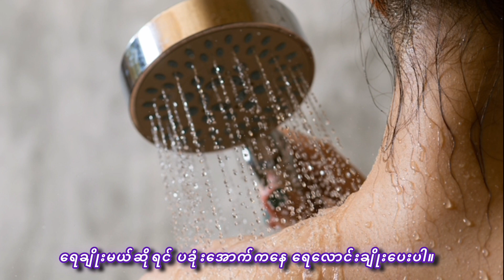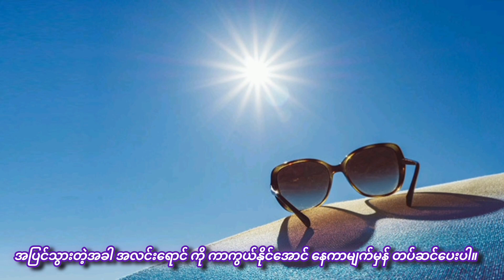ခွဲစိတ်ထားတဲ့မျက်လုံးကို ဘယ်လိုဂရုစိုက်သင့်လဲ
မျက်လုံးခွဲစိတ်ထားတဲ့ လူတစ်ယောက်အနေဲ့ ခွဲစိတ်ပြီးတဲ့ အချိန်ကစပြီး လိုအပ်တဲ့ ဆေးဝါးတွေနဲ့ မျက်စဉ်းဆေးတွေကို ဆရာဝန်ညွှန်ကြားချက်အတိုင်း အသုံးပြုပေးရပါမယ်။
ခွဲစိတ်ပြီးနောက်ပိုင်း မျက်လုံးကို ထိခိုက်မှုမဖြစ်အောင်  ညင်ညင်သာသာ လှုပ်ရှားပေးပါ။
ခွဲစိတ်ထားတဲ့ မျက်စိကို  မဖိမိဖို့ သတိထားရမယ့်အပြင် မပွတ်မိအောင်လည်း သတိပြုပါ။
ခွဲထားတဲ့ မျက်လုံးထဲ ရေမဝင်အောင် ဂရုစိုက်ပါ။
မျက်လုံးကို သန့်ရှင်းရေးပြုလုပ်တဲ့အခါ ရေဝတ်နဲ့ဖြစ်စေ ဝါဂွမ်းနဲ့ဖြစ်စေ ရေကိုညှစ်ပြီးမှ သာ မျက်လုံးတစ်ဝိုက်ကို သန့်ရှင်းရေးလုပ်ပေးပါ။
ရေချိုးမယ်ဆိုရင် ပခုံးအောက်ကနေ ရေလောင်းချိုးပေးပါ။
ရေနဲ့လောင်းချပြီး တိုက်ရိုက်မျက်နှာသစ်ခြင်းကို ရှောင်ပေးပါ။ရေဝတ်နဲ့သာ မျက်နှာသစ်ပေးပါ။
ခွဲထားတဲ့ မျက်လုံးထဲ ရေလုံးဝမဝင်အောင် သေချာ ဂရုစိုက်ဖို့တော့လိုပါတယ်။
နောက်ပြီး ခေါင်းလျှော်မယ်ဆိုရင် ပုံမှန်လျှော်သလိုမျိုး လျှော်လို့မရပါဘူး။ခေါင်းလျှော်ဆိုင်တွေမှာ လျှော်ပေးပါ။ လျှော်တဲ့အခါမျက်စိထဲ ဆပ်ပြာရေ မဝင်အောင် သတိထားပေးပါ။
အပြင်သွားတဲ့အခါ အလင်းရောင်ကို ကာကွယ်နိုင်အောင် နေကာမျက်မှန် တပ်ဆင်ပေးပါ။
ခွဲစိတ်ပြီး တစ်လ ကြာမှ အိမ်မှုကိစ္စနဲ့ ကိုယ်လက်လေ့ကျင့်ခန်းလုပ်ပေးပါ။
ပိုအရေးကြီးတာက ခွဲစိတ်ပြီးမကြာခင် လေကြောင်းဖြင့် ခရီးသွားခြင်းရှောင်ပေးပါ။
မဖြစ်မနေသွားရမယ်ဆိုရင် ဆရာဝန် ခွင့်ပြုချက်ရမှသာ လေကြောင်းဖြင့် ခရီးသွားခြင်း ၊ ကားမောင်းခြင်း၊ စက်ဘီး ၊ဆိုင်ကယ် စတာတွေကို စီးနင်းမောင်းနှင်ပါ။
မျက်စိကျန်းမာရေးကောင်းစေဖို့ အာဟာရပြည့်ဝတဲ့ အစာစာများ စားပေးပါ။
ပြည့်ဝဆီပါဝင်တဲ့ အစာအစာ၊ သကြားဓာတ်လွန်ကဲနေတဲ့ အစားအစာ ကို ရှောင်ပေးပါ။
အညှော်နံ့ မရှုမိအောင် ဂရုစိုက်ပေးပါ။
ကိုက်တာယောင်တာ စတဲ့လက္ခဏာမျိုးရှိလာရင် ကိုယ်ပြနေကျဆရာဝန်နဲ့ ကုသမှုခံယူပါ။ မျက်လုံးက လူတစ်ဦးခန္ဓာကိုယ်ပေါ်က  အရေးကြီး အစိတ်အပိုင်းတစ်ခု ဖြစ်တဲ့အတွက် ဆရာဝန်တွေညွှန်ကြားထားတဲ့အတိုင်း တိတိကျကျလိုက်နာ ဆောင်ရွက်ဖို့လိုပါတယ်။